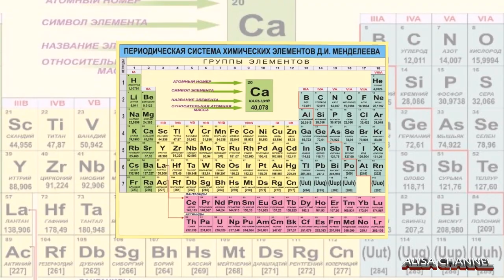ТОП 7 всемирно известных русских изобретений